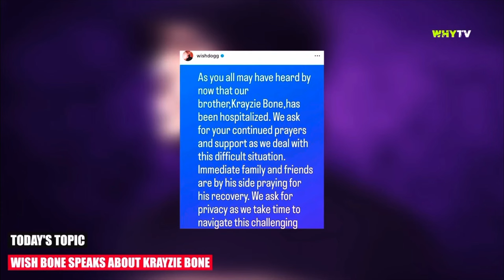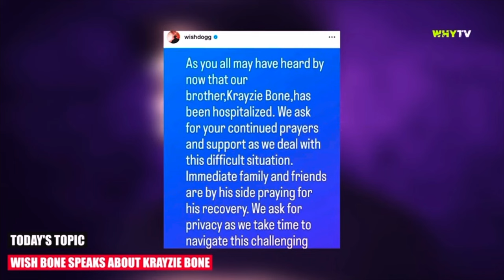Dj Uneek Visits Krayzie Bone At Hospital ‘God Is Good, Keep The Prayers’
Legendary Producer Dj Uneek Visits Krayzie Bone At Hospital ‘God Is Good, Keep The Prayers’